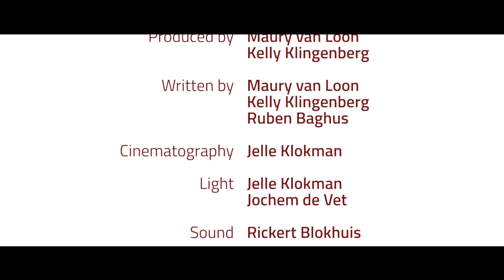Dianthus (short film)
A confused girl tries to free herself from her past without realising what this could mean for her being.